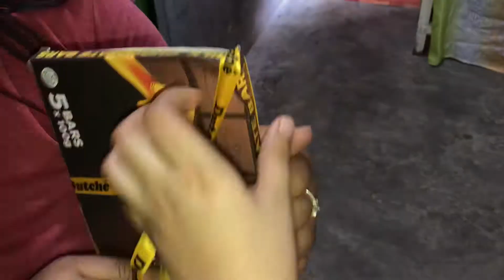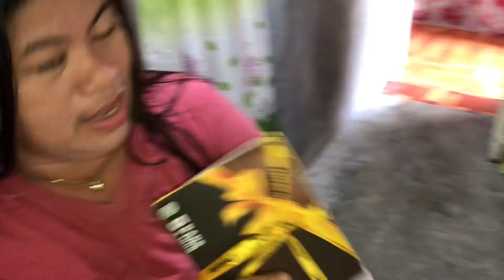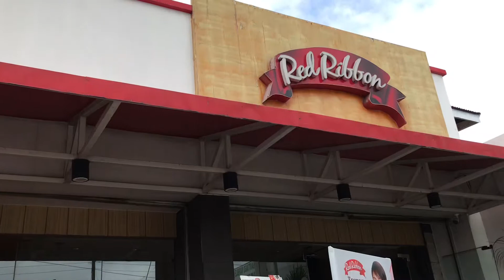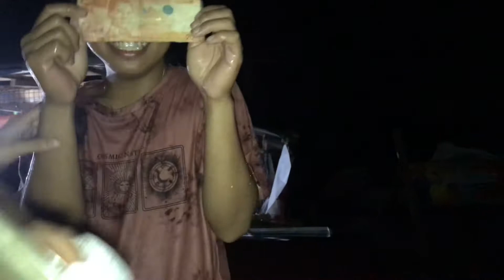GANAP SA MINDORO